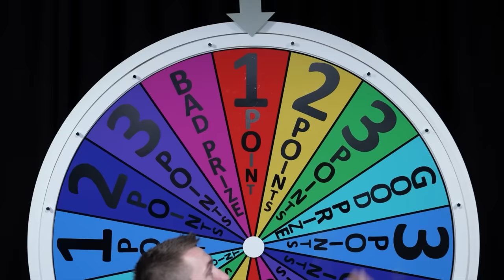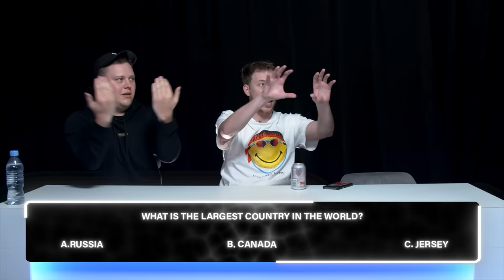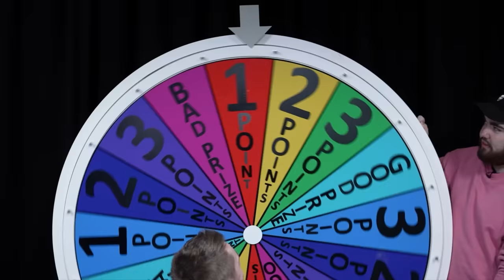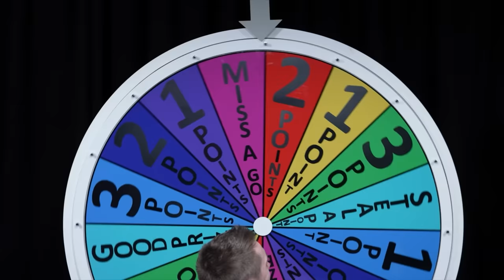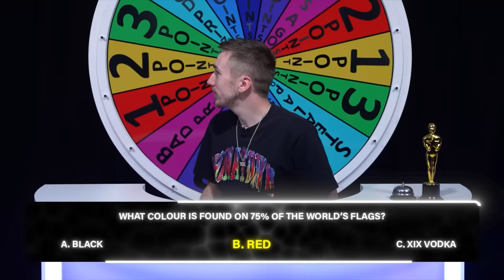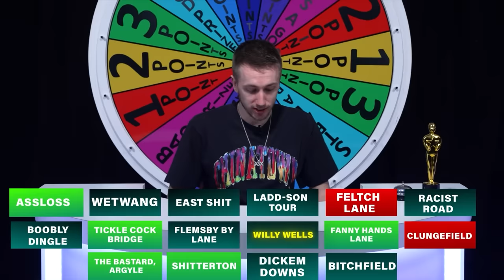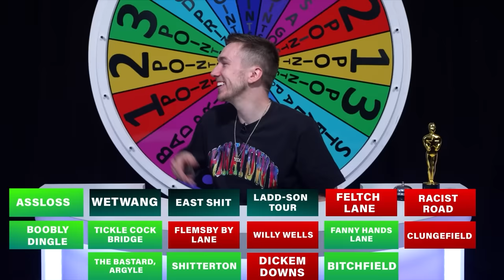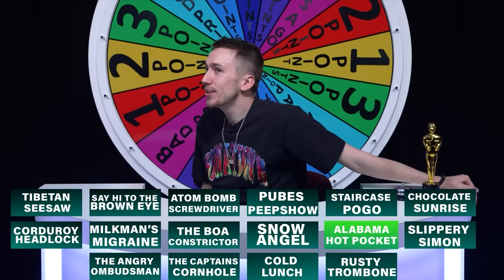THE FUNNIEST GAME SHOW EVER...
Let me know how you enjoyed the game show this time!

Simon/Miniminter/mm7games